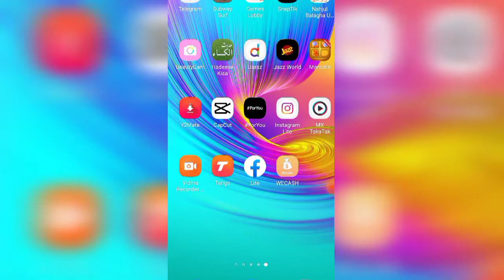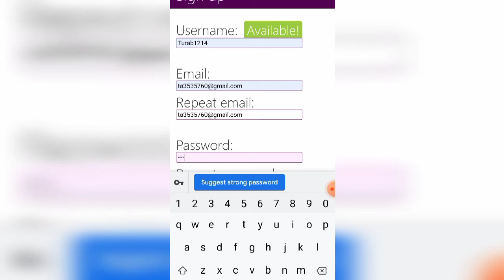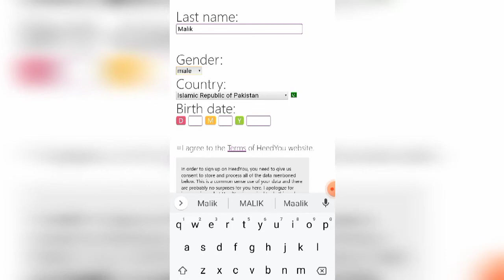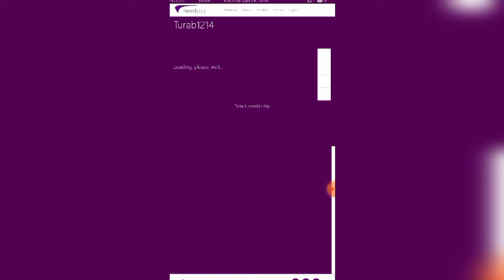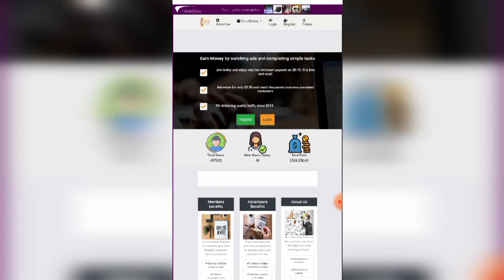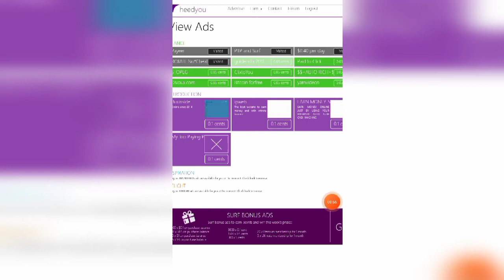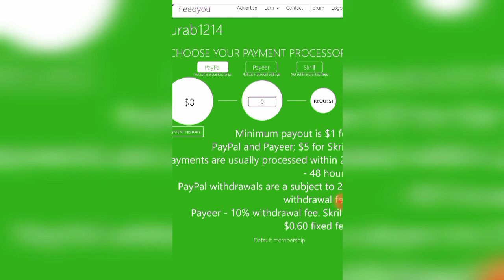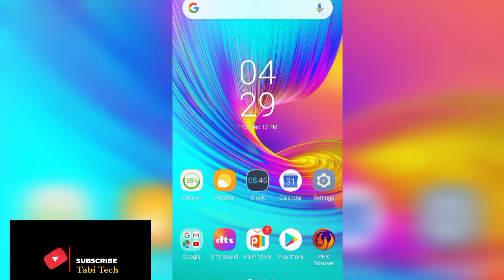Heedyou | Ads Watching Earn Money | Ads Watching Job | Without Investment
About Video;

Your Queries;
1) watch ads and earn money
2) earn money by watching ads
3) how to earn money by watching ads
4) watching ads and earn money
5) watch ads and earn paytm cash
6) earn money watching ads
7) earn money by watching videos
8) watch and earn
9) ad click earn money
10) earn by watching ads